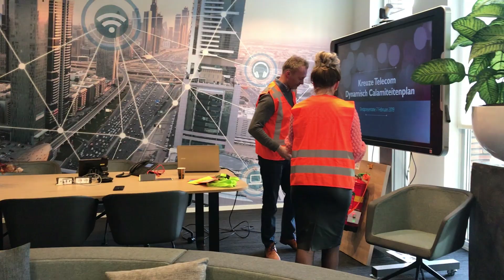Studenten maken app | HBO-ICT hbo-opleiding | Zuyd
Studenten van de HBO-ICT-opleiding ontwikkelen een app voor Kreuze, waarmee gebruikers calamiteiten kunnen melden en de locaties van nooduitgangen en brandblussers kunnen zien. Dit verhoogt de veiligheid aanzienlijk. In het eerste jaar van de HBO-ICT-opleiding verken je vier specifieke aandachtsgebieden om een brede basis in verschillende ICT-aspecten te leggen. Daarna kun je vakken kiezen binnen één aandachtsgebied of een combinatie van vakken uit verschillende gebieden, afhankelijk van je interesses. Dit flexibele karakter is een kenmerk van onze opleiding, die je de vrijheid biedt om je niet tot één enkel onderwerp te beperken.

De HBO-ICT-opleiding biedt meer dan alleen technische vaardigheden en programmeren. Je leert ook hoe je de behoeften van de klant kunt begrijpen en hoe je ICT-oplossingen effectief kunt inzetten om bedrijven te ondersteunen. In de bacheloropleiding besteden we veel aandacht aan samenwerking, effectieve communicatie, overtuigend presenteren, klantgericht werken en projectmanagement.